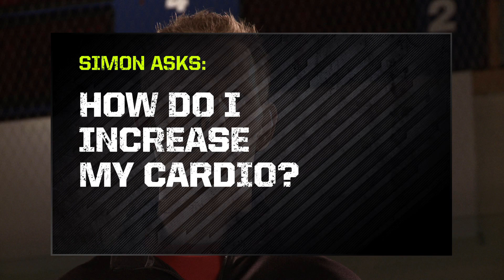The Program | Off-Season Hockey Training: How do I increase my cardio?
We asked Nike Training Facebook fans if they had any training questions for Gary Roberts. Here's what they wanted to know.

JOIN THE PROGRAM
Developed by big league veteran Gary Roberts and strength and conditioning coach Matt Nichol, The Program is a grueling 12-week off season training regimen designed to make you more explosive, more powerful and more dominant on the ice. Failure is not an option.